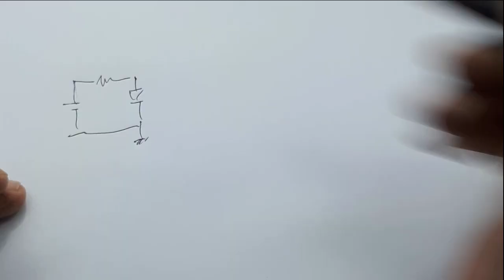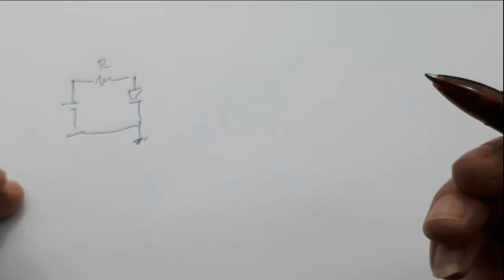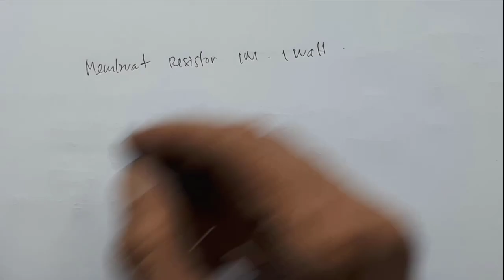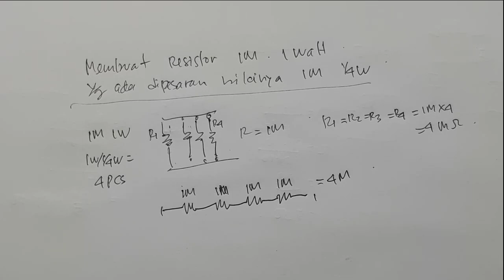Teori Resistor Menghitung Daya nilai besar resistor fungsi cara kerja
Video ini menentukan nilai R untuk daya tertentu. Serta fungsi dan cara kerja resistor

0:00 Radal05
0:16 Cara membuat daya resistor diatas 1W
0:32 Besar resistor dengan daya berbeda
0:54 Skematik test daya resistor
1:23 Rumus Daya pada resistor
2:45 Resistor Rshunt
2:55 Perhitungan resistor paralel
5:58 Membuat R1Mohm 1W dengan R 1Mohm 1/4W

Resistor film karbon biasanya dipasaran sebesar daya antara 1/6 W hingga 5 W pada 70 °C. Resistansi tersedia antara 1 ohm hingga 10 MOhm. Resistor film karbon dapat bekerja pada suhu di antara -55 °C hingga 155 °C. Ini mempunyai tegangan kerja maksimum 200 hingga 600 v.

Apa arti dari watt rating dari sebuah resistor?
Bilangan Watt (W) pada resistor maksudnyan untuk memberikan keterangan tentang kemampuan dayanya. Ketika sebuah resistor dipasang di dalam sirkit tertentu, padanya akan menghasilkan tegangan dan arus yang mengalir. Tegangan dan arus yang mengalir di dalam resistor ini membentuk daya, dan inilah yang disebut disipasi daya.
Jelaskan apa itu resistor dan satuannya?
Resistor biasa disebut juga dengan Hambatan adalah komponen elektronika pasif yang berfungsi untuk menghambat dan mengatur besar arus listrik dalam suatu rangkaian elektronika. Satuan nilai Resistor atau Hambatan adalah Ohm.
Apa kegunaan resistor dan apa satuannya simbolnya?
Jawaban: Resistor adalah komponen dasar elektronika yang selalu digunakan dalam setiap rangkaian elektronika karena bisa berfungsi sebagai pengatur atau untuk membatasi besar arus yang mengalir dalam suatu rangkaian. ... Satuan resistansi dari suatu resistor disebut Ohm dengan simbol Ω (Omega)
Resistor tetap (Fix Resistor) adalah resistor yang nilai hambatannya tidak dapat diatur (tetap), sedangkan resistor variabel adalah resistor yang nilai resistansinya dapat diatur. Dari kedua jenis resistor ini memiliki beberapa varian l yang disesuaikan dengan tujuan atau fungsi penggunaannya.
Resistor terbuat dari bahan apa?
Resistor yang sudah diberi warna cat dengan kode warna sesuai dengan nilai resistansinya. Unsur resistif dibuat dari campuran serbuk karbon dan bahan isolator (biasanya keramik). Resin digunakan untuk melekatkan campuran. Resistansinya ditentukan oleh perbandingan dari serbuk karbon dengan bahan isolator.